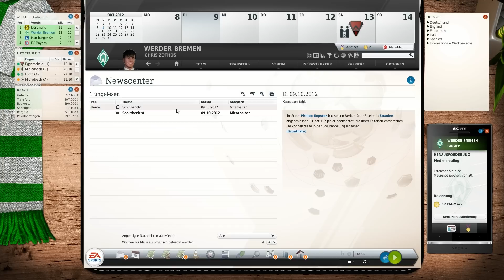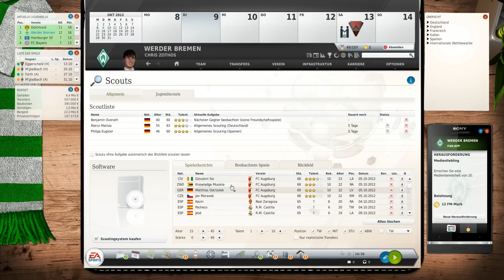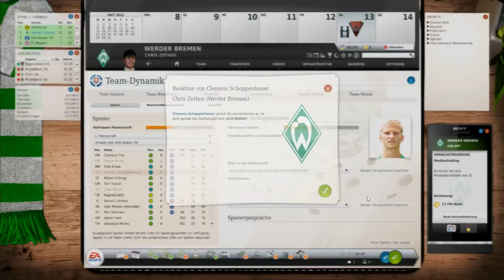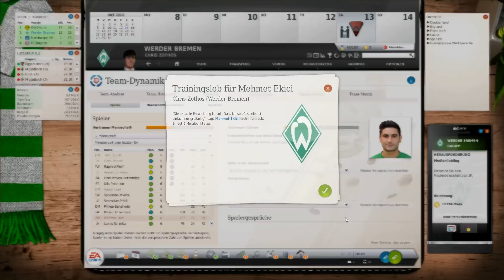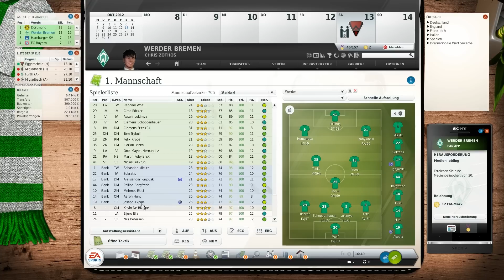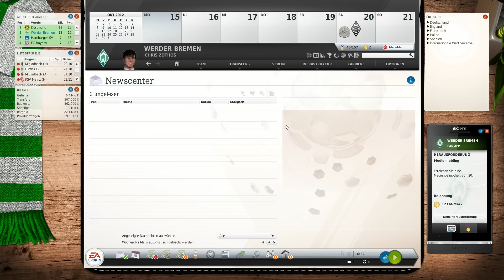Let's play Fussball Manager 13 #16 [Deutsch | FullHD | 3D Spiel] Spielfrei vol 2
Wenn es euch gefälllt, hinterlasst doch ein like, oder ein Abo :)

Wir spielen den Karrieremodus mit Werder Bremen! Auf zu Ruhm und Erfolg.
In diesem Modus vom Fussball Manager 13 spielen wir mit Werder Bremen und versuchen zum Erfolg zu kommen und Titel zu gewinnen.
Bestimmt brauche ich auch Eure Hilfe! Also immer her mit Tipps und Tricks!

► Vollversion
► Publisher: Electronic Arts
► Spiel: Fussball Manager 13
► Spielmodi: Karrieremodus